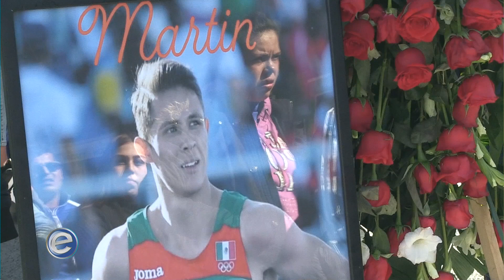Expectativa Noticias 4-4 (15/01/2020)